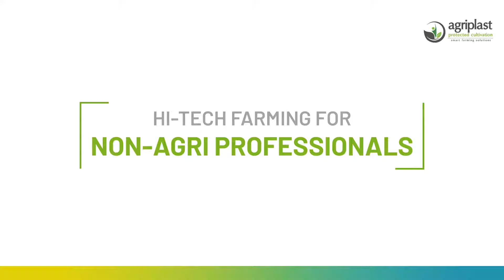Who can do Protected Cultivation in India?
🌱 Unlocking Agricultural Insights with Abhishek Bhatt, Director of Agriplast Protected Cultivation 🌾

Join us in this exclusive video where Abhishek Bhatt, a visionary in the field, dives into the world of Protected Cultivation. Discover who can venture into this transformative practice in India, learn the essential factors influencing Greenhouse and Hi-Tech Farming decisions, and explore the exciting realms of Hi-Tech Agriculture for both corporate endeavors and non-agricultural professionals.

🚀 Gain valuable insights and shape your understanding of modern agricultural practices with Abhishek Bhatt's expertise!

🔍 Key Questions Answered:
1️⃣ Who can engage in Protected Cultivation in India?
2️⃣ What factors are pivotal for successful Greenhouse and Hi-Tech Farming?
3️⃣ How does Hi-Tech Agriculture benefit Corporates and Businesses?
4️⃣ Is Hi-Tech farming a viable option for non-agri professionals?

🌿 Don't miss out on this illuminating discussion that could revolutionize your perspective on the future of farming! 🌐 Agriplast HiTechFarming AgricultureInIndia GreenhouseTechnology InnovationInFarming AgriTech"